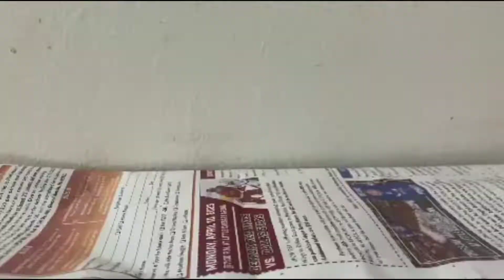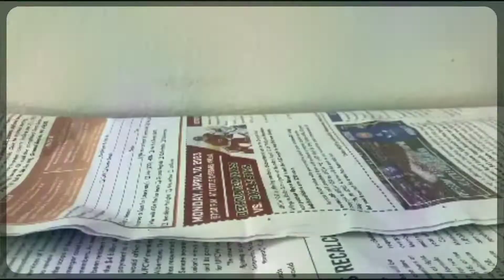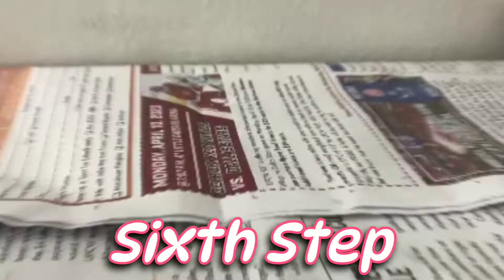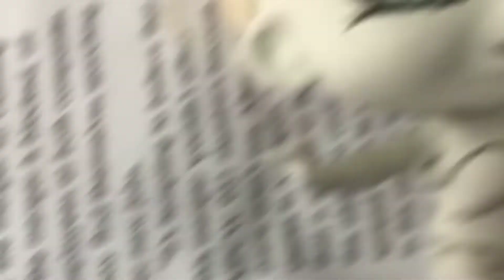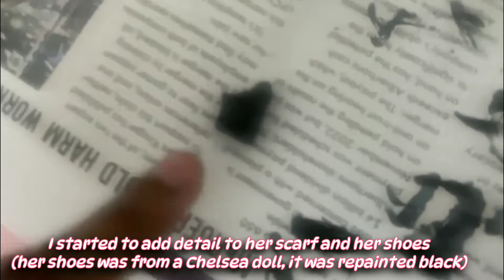Recreating my OC Uva as a Doll 😃/ D.I.Y. / Gacha Life / 0w0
Hey guys, you can see the title of the video. I'm gonna recreate Uva, my OC, into a doll. On my second YouTube channel, @its.babykirbishorts, I made a short featuring my OC Bella, and I'm excited to make more OCs. My first focus is on all-girls as it is more accessible. Hope you like my DIY dolls made from my characters, Gacha Tubers, and others.
Thank You. I appreciate your likes, comments, and subscriptions. 🥰☺️

All the materials are videos. If the video is too fast, you can pause and rewind.

I turned Bella, my Gacha OC, into a doll
⬇️Video Link to Second YT⬇️